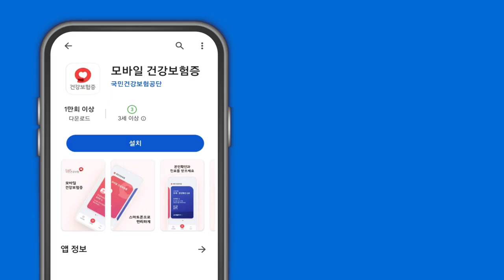요양기관 본인확인 강화제도 홍보영상